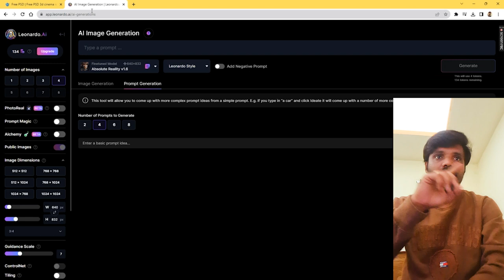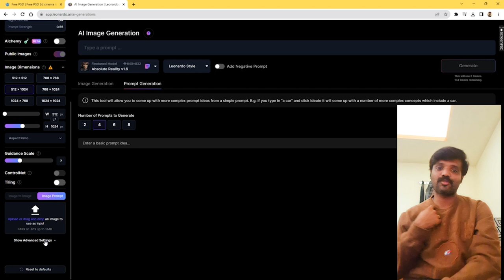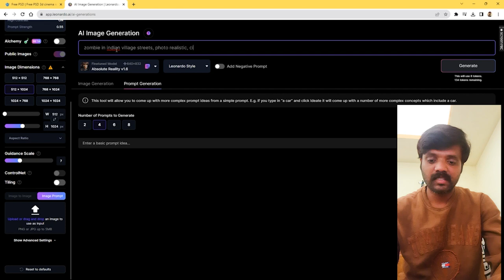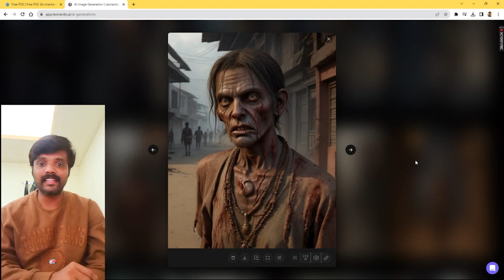How to use Leonardo.Ai Telugu | Ai image genarator |Sandeep Bekkam